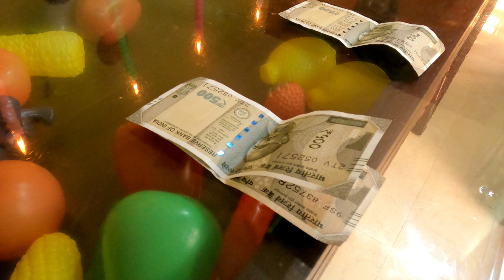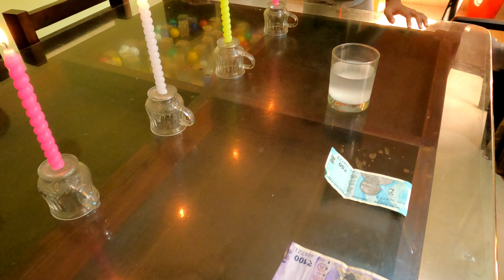candle challenge..🥵🥶 ഇങ്ങനെയൊക്കെ ചെയ്യാവോ.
candle challenge